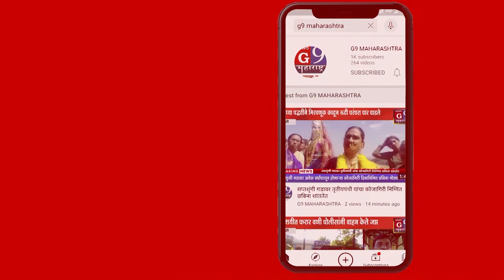उपमुख्यमंत्री देवेंद्र फडणवीस यांच्या हस्ते नवीन अकोला पोलीस अधीक्षक कार्यालयाचे लोकार्पण.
नवीन पोलीस अधीक्षक कार्यालयाचे लोकार्पण..
न्युज जी९ महाराष्ट्रासाठी मुर्तिजापूर प्रतिनिधी रवि खीराडे